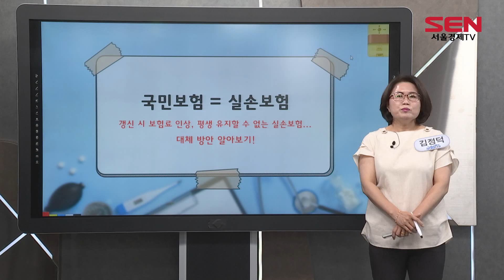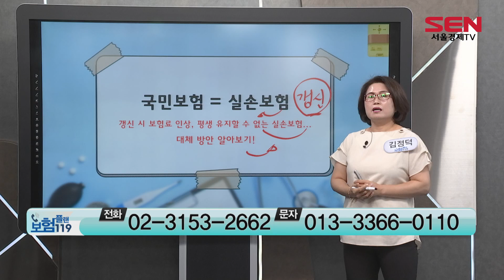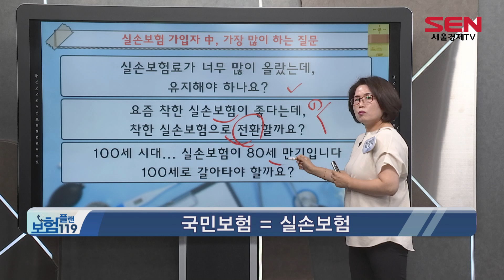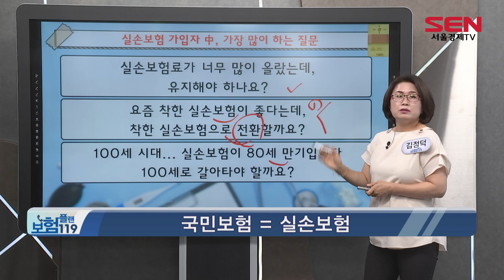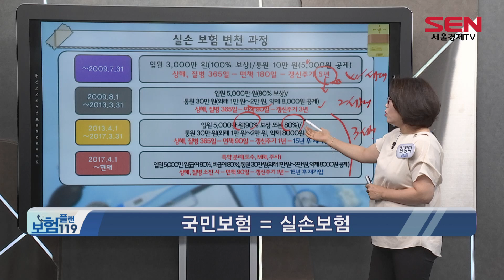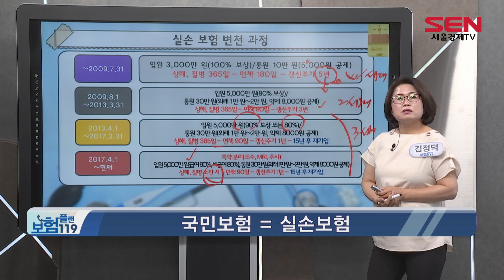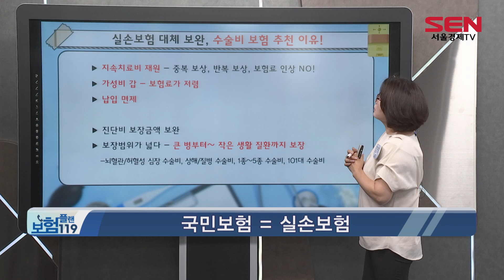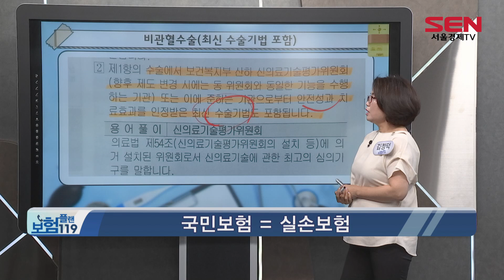종신보험!! 단점을 벗어나라!!_김정덕 전문가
현재 갱신형으로 활발하게 판매 중인 실손보험,
가입자의 연령대와 상황을 고려해 금액이 높아질 수 있다는
단점이 늘 뒤따랐죠.
그렇다면 이런 단점들을 보완한 대체 방안으로
어떤 보험들을 눈여겨 봐야 할까요?